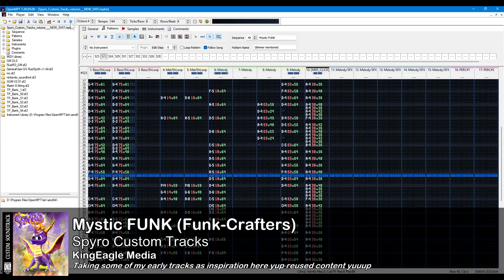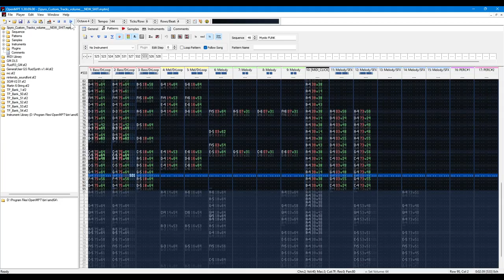Mystic Funk | Spyro Custom Tracks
⚫─═─Samples Used─═─⚫